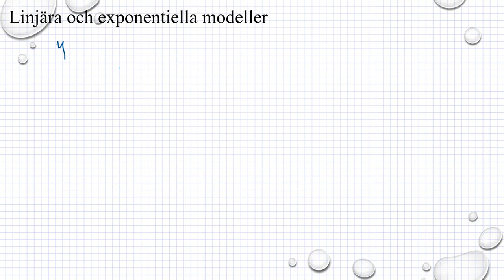Matematik M Holmström Linjära och Exponentiella modeller Ma2a 4095 Ma2b 4087 Ma2c 3318